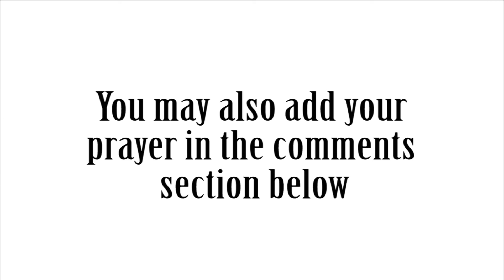Feb 26 Evening Devotion and Prayer “Coming In His Name”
Feb 26 Evening Devotion and Prayer with the book Prepare the Way by Joe Engelkemier.

And whatsoever ye shall ask in my name, that will I do, that the Father may be glorified in the Son.  If ye shall ask any thing in my name, I will do it. John 14:13,14